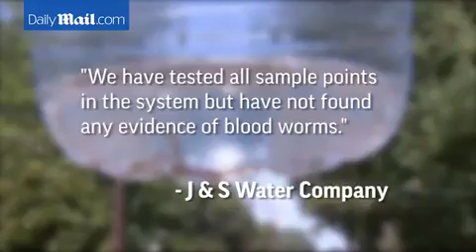Worms found to be flowing from Texas...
Residents of a small Texas town were appalled this week when they awoke to find tiny worms had infiltrated their tap water.